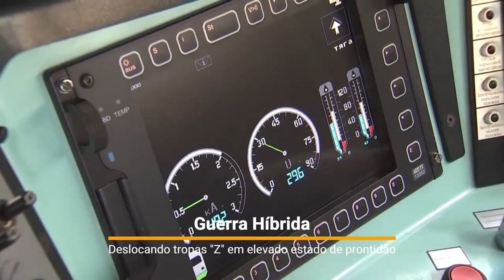DESLOCANDO TROPAS "Z" EM ELEVADO ESTADO DE PRONTIDÃO | fullscreenstatus | @A Sabedoria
@A Sabedoria Busque A Sabedoria!

Versão em português. Disponível em cinco idiomas.

Os acontecimentos aqui noticiados em sua maioria são registrados pelas fontes nas proximidades ou nos sítios onde ocorrem. São distribuídos de forma extremamente rápida, o que torna desafiador e por vezes impraticável a confirmação de forma independente. Dessa forma, para que o informe chegue até você com celeridade evitamos divulgar alguns dados que não tenham sido checados como locais, pessoas, partes supostamente beneficiadas ou prejudicadas, evitando exageros, informações especulativas e sem lastro na veracidade.